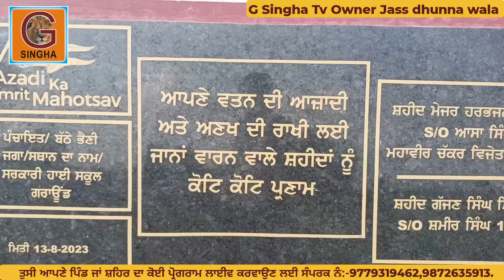Batthebheny (ਬੱਠੇਭੈਂਣੀ)TARN TARAN (ਤਰਨ ਤਾਰਨ) Army Shaheed Barsi Mela